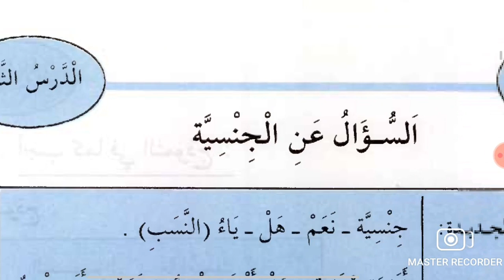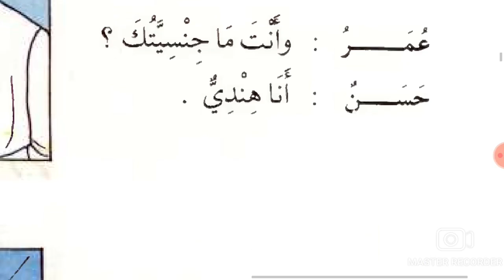Pelajaran Ke 2 Kitab Suwar